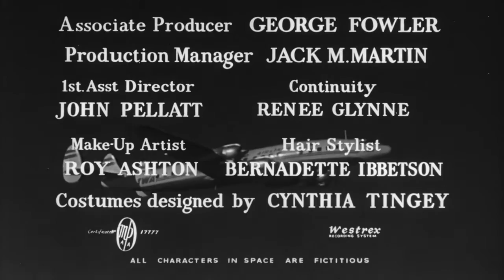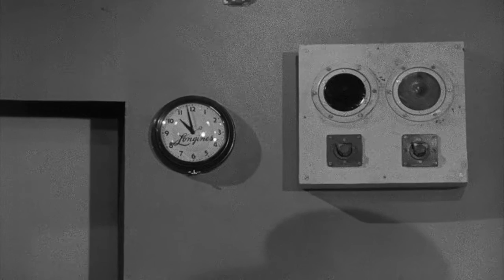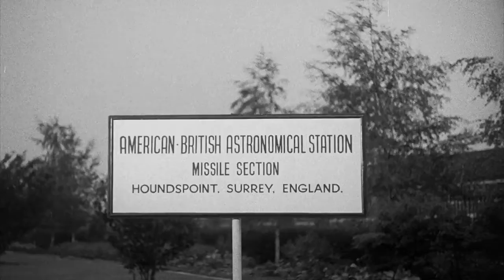Fire Maidens of Outer Space (1956)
A group of astronauts travels to one of Jupiter's moons where they encounter a dying civilization largely composed of women ("fire maidens"). While there they must face a monster that threatens to wipe out the women and what remains of their civilization. A British production, it is pat of the "women in space colonies" subgenre that was popular amount low budget productions of the time, such as Cat-Women of the Moon and Queen of Outer Space. Largely panned by critics at the time it has since become regarded as one of the worst science fiction movies in film history and was memorably riffed by the tv show Mystery Science Theatre 3000 in 1992.

Fire Maidens of Outer Space. Directed by Cy Roth. Criterion Films. 1956